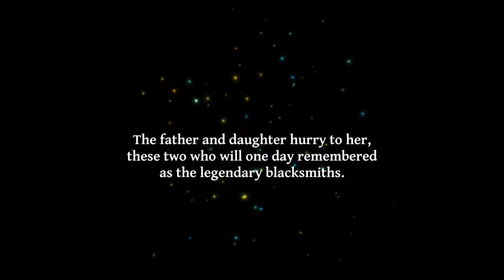The Alchemist Code - Sacred Stone Memories Side-Story: Hourglass of Life and Death - Ep 1